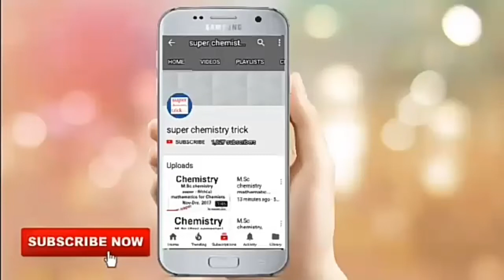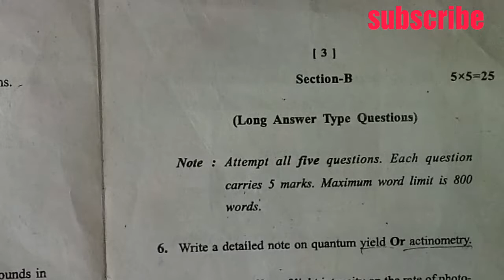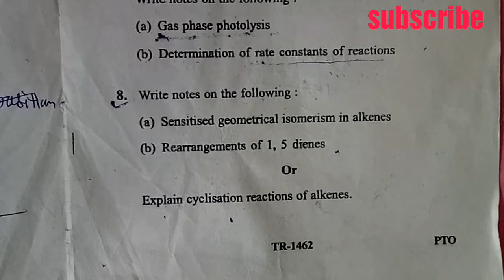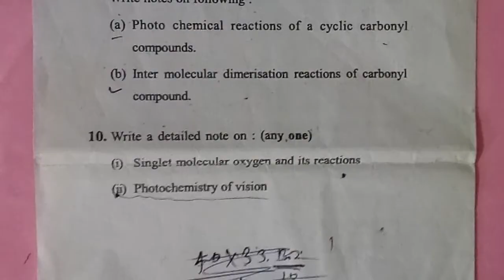M.Sc. chemistry Examination paper 2014,/ M.Sc third semester,/Photochemistry ,/ by jain sonam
M.Sc chemistry third semester Nov -Dec 2014
Chemistry paper second
Photochemistry